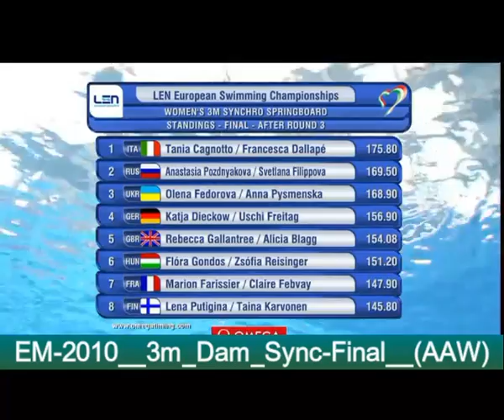3m_Dam Sync - European Diving Championships 2010 Budapest